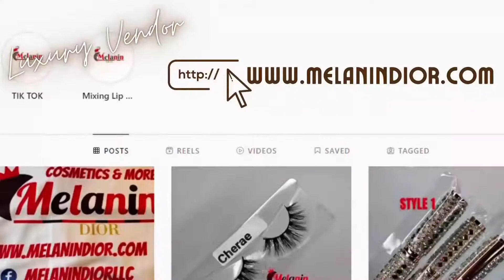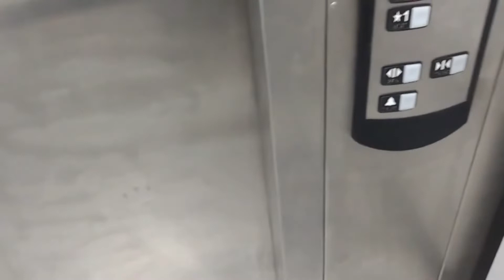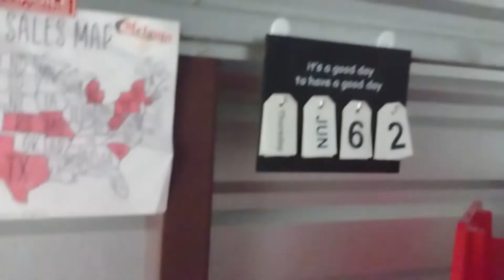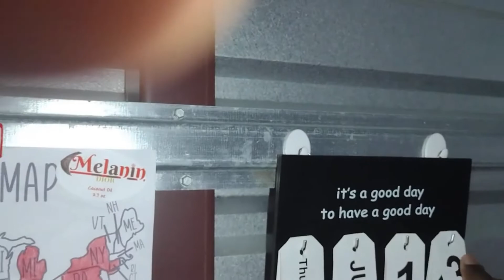WHAT HAPPEN WITH MY LOCKED STORAGE OFFICE? |INSTACART| ENTREPRENEURSHIP JOURNEY| MELANIN DIOR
𝑪𝑼𝑺𝑻𝑶𝑴𝑬𝑹 𝑺𝑬𝑹𝑽𝑰𝑪𝑬 𝑬𝑴𝑨𝑰𝑳 𝑭𝑶𝑹 𝑶𝑹𝑫𝑬𝑹𝑺 𝑶𝑵𝑳𝒀!

𝑭𝒐𝒍𝒍𝒐𝒘 𝒐𝒖𝒓 𝒃𝒖𝒔𝒊𝒏𝒆𝒔𝒔 𝒐𝒏 𝑰𝒏𝒔𝒕𝒂𝒈𝒓𝒂𝒎:
𝒉𝒕𝒕𝒑𝒔://𝒘𝒘𝒘.𝒊𝒏𝒔𝒕𝒂𝒈𝒓𝒂𝒎.𝒄𝒐𝒎/𝒎𝒆𝒍𝒂𝒏𝒊𝒏𝒅𝒊𝒐𝒓𝒍𝒍𝒄/

𝑩𝒖𝒔𝒊𝒏𝒆𝒔𝒔 𝑭𝒂𝒄𝒆𝒃𝒐𝒐𝒌:
𝒉𝒕𝒕𝒑𝒔://𝒘𝒘𝒘.𝒇𝒂𝒄𝒆𝒃𝒐𝒐𝒌.𝒄𝒐𝒎/𝑱𝒆𝒕𝒊𝒄𝒆93/

𝑯𝒐𝒘 𝒕𝒐 𝒔𝒕𝒂𝒓𝒕 𝒎𝒚 𝒍𝒂𝒔𝒉 𝒃𝒖𝒔𝒊𝒏𝒆𝒔𝒔? 𝑩𝒓𝒂𝒏𝒅𝒊𝒏𝒈 𝒊𝒏 𝒂 𝑩𝒐𝒙?
𝒉𝒕𝒕𝒑𝒔://𝒘𝒘𝒘.𝒎𝒆𝒍𝒂𝒏𝒊𝒏𝒅𝒊𝒐𝒓.𝒄𝒐𝒎/𝒑𝒓𝒐𝒅𝒖𝒄𝒕/𝒍𝒂𝒔𝒉-𝒎𝒆-𝒐𝒖𝒕-𝒔𝒊𝒔
 Q & A
AGE: ACCORDING TO THE CALENDER 29, WE ARE ALL ENDLESS BEINGS.

SUB COUNT:180

𝑯𝒐𝒘 𝒕𝒐 𝒔𝒕𝒂𝒓𝒕 𝒂 𝒍𝒊𝒑 𝒈𝒍𝒐𝒔𝒔 𝒍𝒊𝒏𝒆? 𝑷𝒓𝒆𝒇𝒊𝒍𝒍𝒆𝒅 𝒍𝒊𝒑 𝒈𝒍𝒐𝒔𝒔 𝒕𝒖𝒃𝒆𝒔?
𝒉𝒕𝒕𝒑𝒔://𝒘𝒘𝒘.𝒎𝒆𝒍𝒂𝒏𝒊𝒏𝒅𝒊𝒐𝒓.𝒄𝒐𝒎/𝒑𝒓𝒐𝒅𝒖𝒄𝒕/𝒇𝒓𝒆𝒆-𝒔𝒕𝒚𝒍𝒆-𝒎𝒚-𝒍𝒊𝒑-𝒈𝒍𝒐𝒔𝒔-𝒘𝒉𝒐𝒍𝒆𝒔𝒂𝒍𝒆